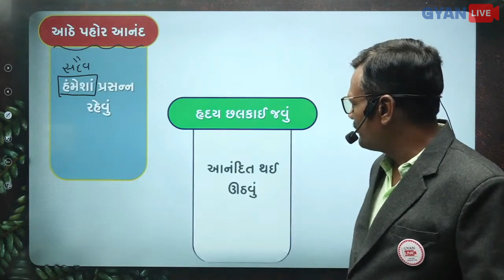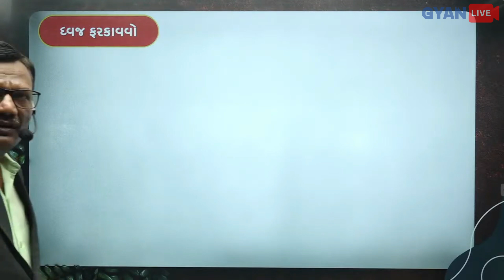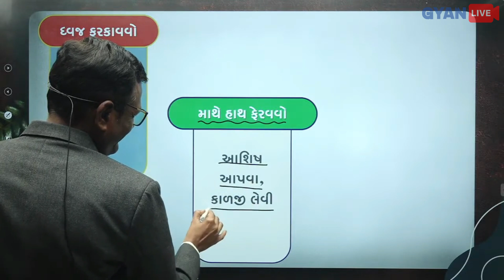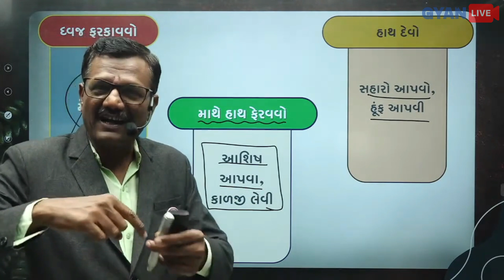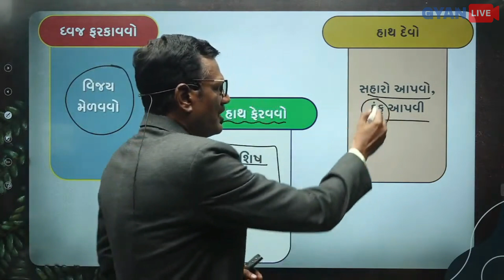રુઢિપ્રયોગો અને તેના અર્થ Part - 3 | પાંચ મિનિટમાં પાયો પાક્કો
💥 GYANLIVE APPLICATION 💥

GYAN TEAM